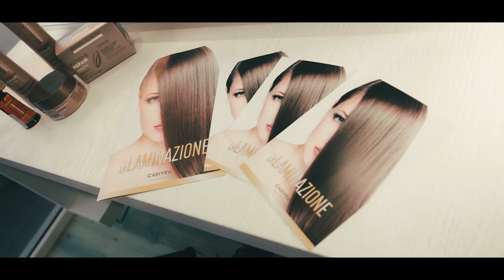Pianeta Stile - Laminazione HD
RISULTATI
MASSIMA LUCENTEZZA - FLESSIBILITA' e MORBIDEZZA - IMMEDIATA CORPOSITA' - ISPESSIMENTO DALLA RADICE ALLE PUNTE - ANTI ROTTURA
GARANZIA di PROTEZIONE

Creare bellezza e benessere è la nostra filosofia quotidiana.
Ti aspettano tagli trend personalizzati ,ma anche piacevoli trattamenti!!

Via padre pio n.7 09096 Santa Giusta, Sardegna